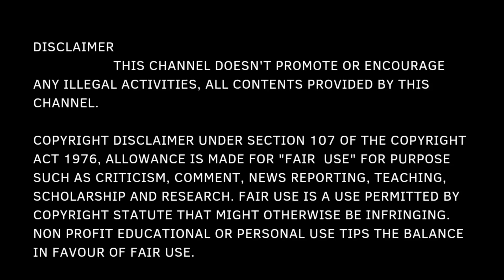சீரக சம்பா சிக்கன் பிரியாணி | Seeraga Samba Chicken Biriyani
This channel DOESN'T promote or encourage any illegal activities, all contents provided by this channel.

I am not a doctor, lawyer, accountant or a scientist, Any information provided are collected and presented out of my curiosity to know anything that is worth knowing and enhance our lives. I don't claim that whatever presented here are 100% correct you are always advised to do your own research before applying anything presented in " LOLITA KINGDOM".

By watching and applying this information you agree to take 100% responsibility for all consequences.

I don't intend to defame any person or brand whatsoever. If you have a complaint about something or find your content is being used incorrectly. Please contact "LOLITA KINGDOM " channel before making any complaint. Any infringement found was not done on purpose.